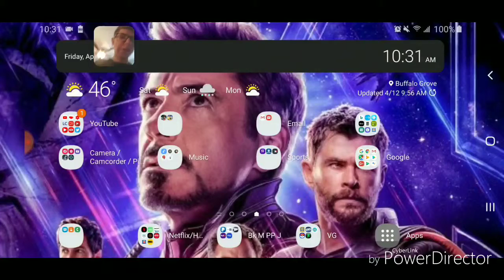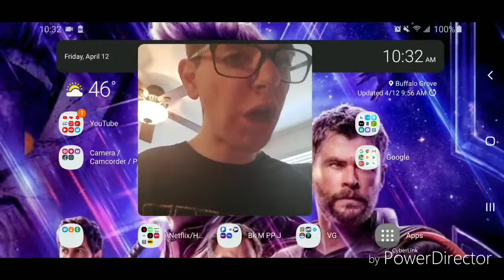Nickelodeon Super Brawl Universe Part 12 | Changing Things Up